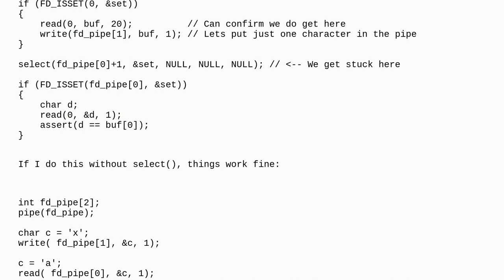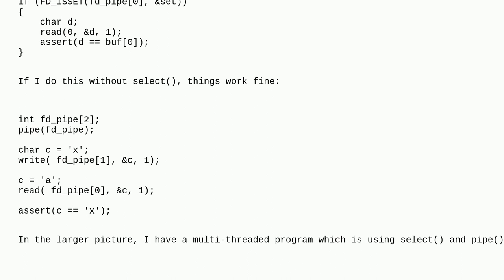Why is the second or looped select() blocking?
A special thanks goes out to the awesome community

  pipe posix-select c posix